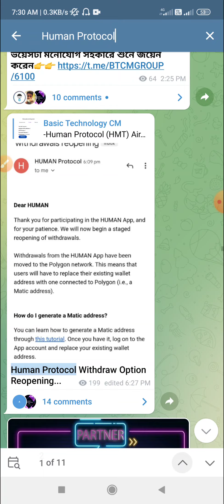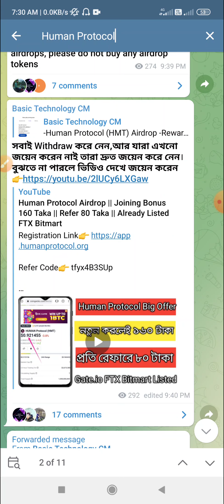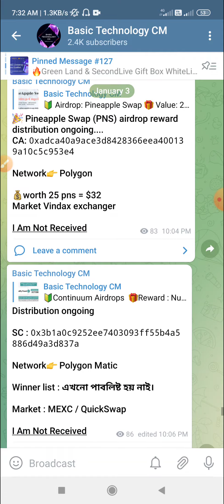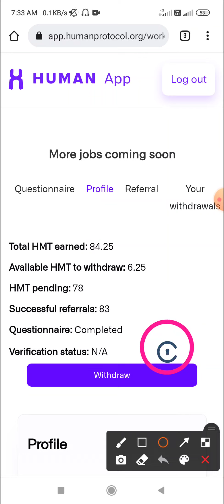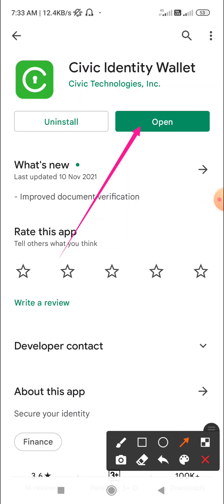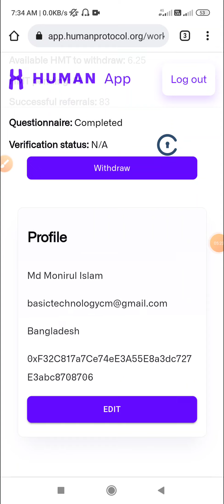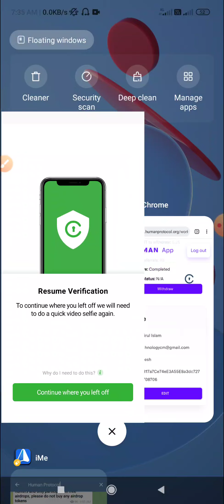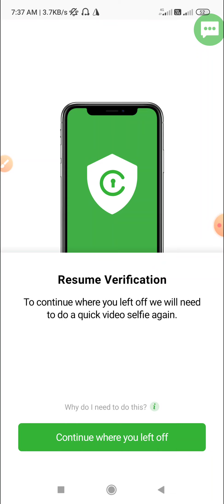Human Protocol HMT Token Withdraw || HMT Live Withdraw Process || Everyone Withdraw Your HMT Token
Human Protocol || HMT Withdraw || Live Withdraw Process || Human Protocol Live Withdraw || Civic Account Verification || Human Protocol Hmt Token Withdraw A to Z || HMT Token

📲 Fore More Information Contact
@SAMonirul  [ Telegram ]

√√ Follow Us √√
Instragram:

Related Tag→
Airdrop Income || New Airdrop 2021 || Airdrop Income Bangla || Best Airdrop 2021 || Airdrop Earning || Best Airdrop || New Airdrop || Airdrop Earning Bangla||